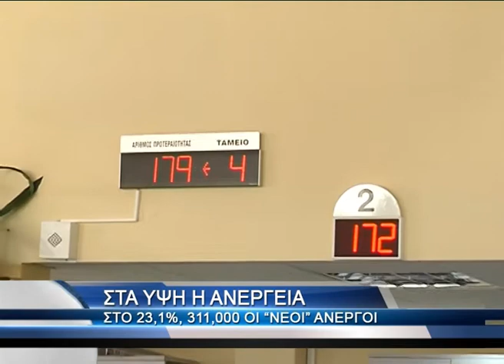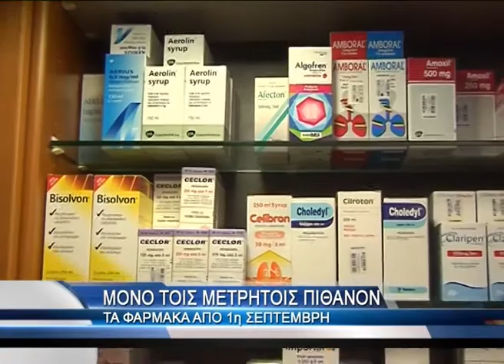ΠΑΝΕΛΛΑΔΙΚΟ ΠΟΛΙΤΙΚΟ 09 08 2012